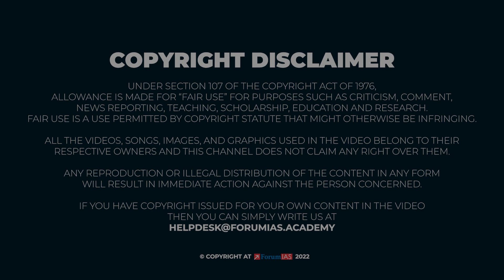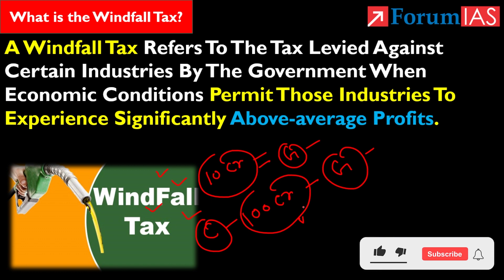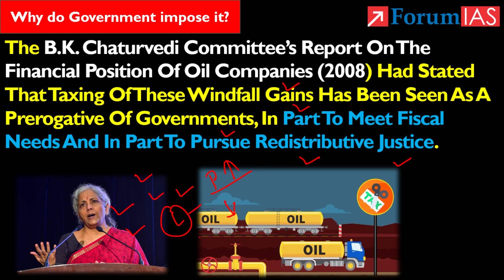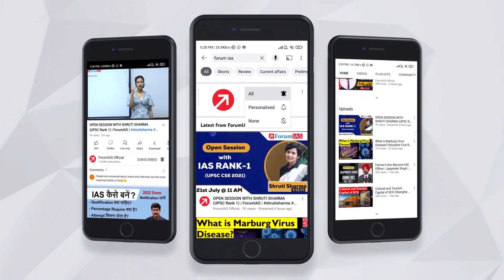Windfall Taxes: Why do Government impose it?| Forum IAS | News Simplified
Recently, The Union Government Hiked The Windfall Profit Tax Levied On Domestically-produced Crude Oil As Well As On The Export Of Diesel And Aviation Turbine Fuel (ATF).

In this video, we will discuss Windfall Taxes
In this video, we will learn about
1. Windfall Taxes: Why do Government impose it?
2. Why do Government impose it?
3. What are the issues with the windfall tax?